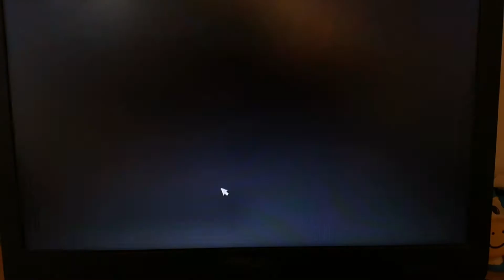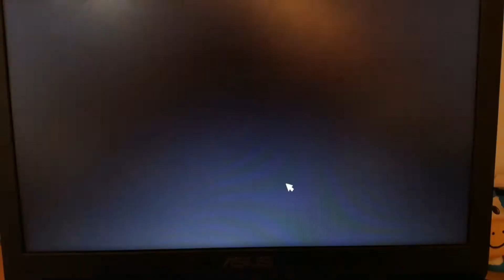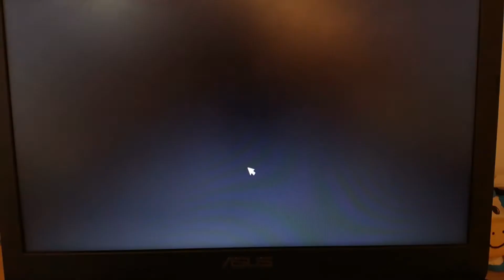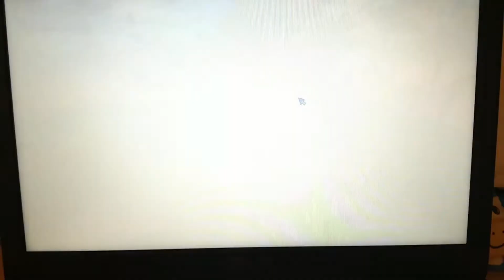SSO-Frissítés #61 | Új verseny és Pinta erőd😯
Sziasztok, bocsi, hogy ehez a videó módszerhez folyamodtam, de csak így tudtam megoldani, mivel nem az én laptopom, amin játszottam. Remélem azért élvezhető😅

---INFÓK---
SSO Nevem: Csenge Lightninghome
Szerver: Coconut Mountain